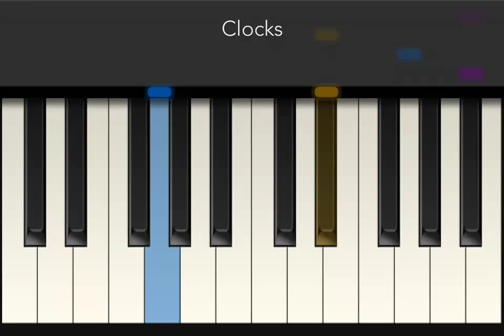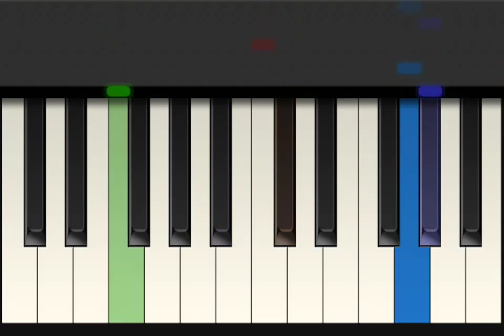[Tiny Piano] I play clocks by coldplay on the piano